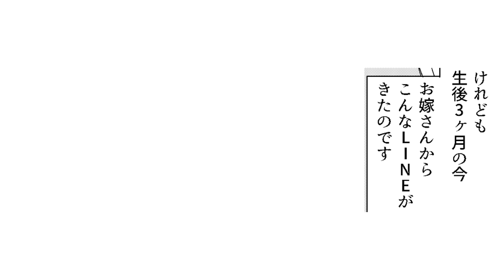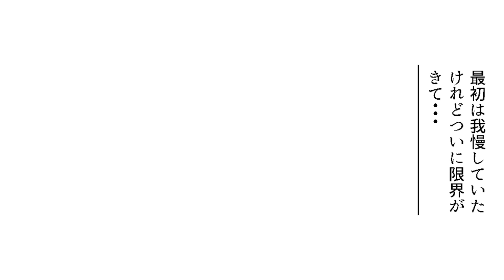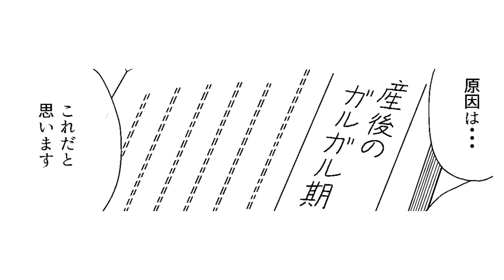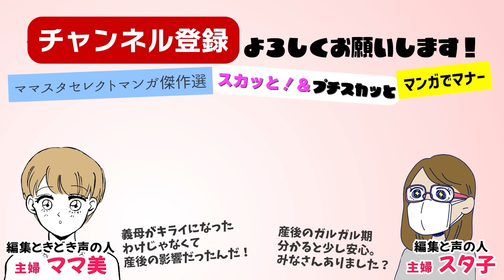【漫画】義母は来ないで！産後の嫁姑問題【産後のメンタル😋】義母拒否の原因に驚愕！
義母としてお嫁さんの出産を手助けし、もちろん孫のために必要なお金も出してきたつもりです。しかしこのところお嫁さんが家に来ないでというのです。孫にも会えないのに、買い物を頼まれる日々…気になって理由を探ってみたら…

・Dova Syndrome
・魔王魂